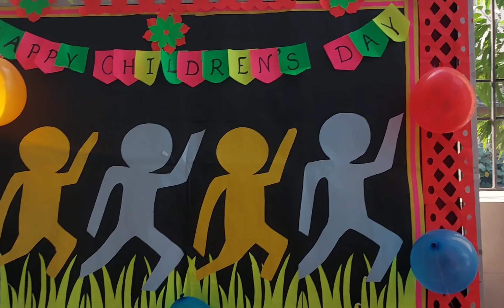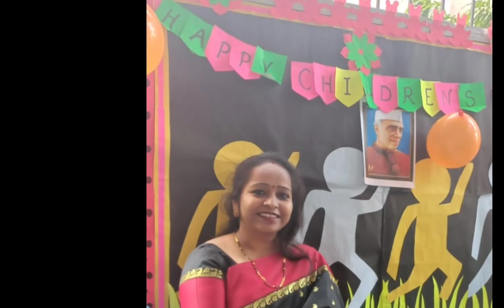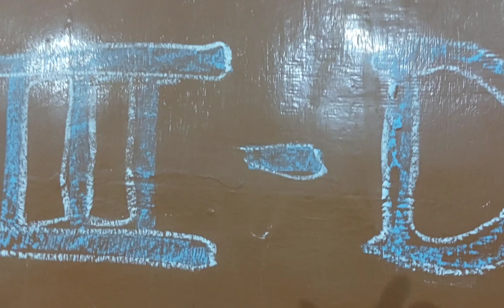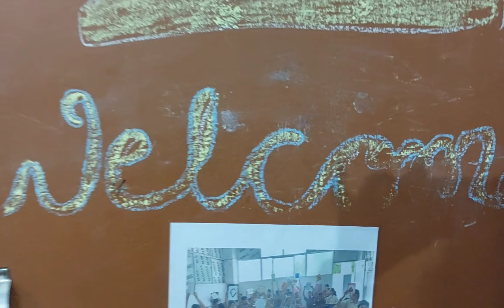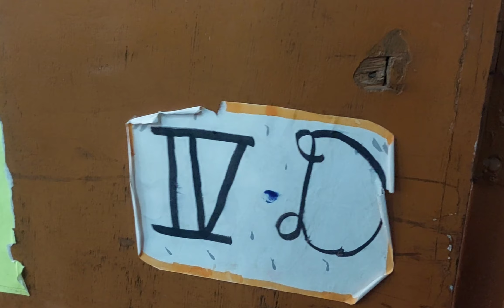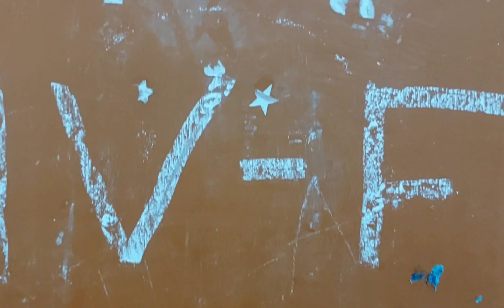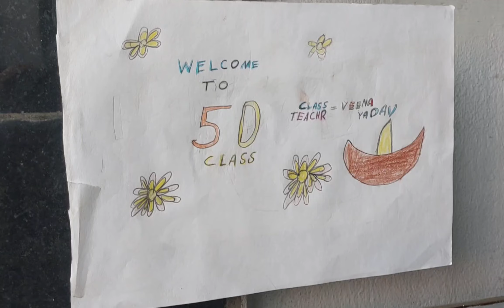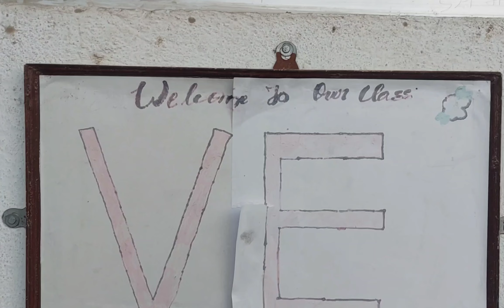CHILDREN'S DAY CELEBRATIONS, CLASS-III TO V 2022